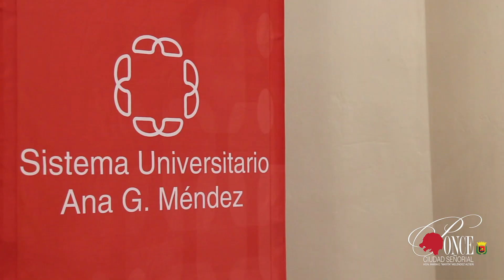Resumen Experiencia Puerto Rico 2018 - Geovanny Vicente-Romero | ExperienciaPR2018 -Municipio Ponce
A resource for navigating the changing worlds of strategic communications, leadership and democracy.

Ponce da la bienvenida a Experiencia Puerto Rico 2018 con lo mejor de su cultura: su gente

Hon. María “Mayita” Meléndez, Ponce, Puerto Rico.

🔴 LECTURAS RECOMENDADAS:
📝Influence: The Psychology of Persuasion, Revised Edition
📝People skills : how to assert yourself, listen to others, and resolve conflicts
📝5 Steps to professional presence : how to project confidence, competence, and credibility at work
📝 Nonviolent Communication: A Language of Life: Life-Changing Tools for Healthy Relationships
📝 The 48 Laws of Power
🔴 SI TE GUSTÓ ESTE VIDEO:

✅ Haz clic en la CAMPANITA 🔔 y así te notificaremos cada vez que subamos un vídeo nuevo.

Con gratitud,